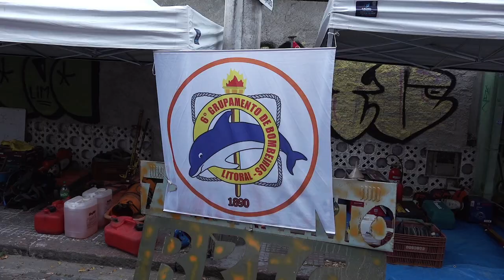SEGURANÇA - Equipes participam de treinamento de resgate de vítimas em desmoronamento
Funcionários da Defesa Civil, CET e Guarda Municipal de Santos participaram, na tarde desta sexta-feira (10), de um treinamento de busca e resgate em estruturas colapsadas. A ação do Corpo de Bombeiros ocorreu na Rua Mato Grosso, no Boqueirão, simulando uma explosão de gás de cozinha que teria provocado um desmoronamento com seis feridos em duas residências.

De acordo com o capitão do Corpo de Bombeiros Wilson Vaccaro, que comandou a atividade desta sexta-feira, o treinamento serviu para avaliar todas as equipes que em conjunto atuariam numa ocorrência de múltiplas vítimas com desabamento.